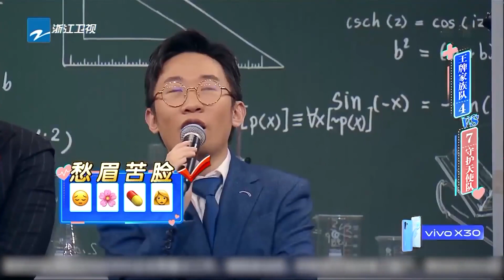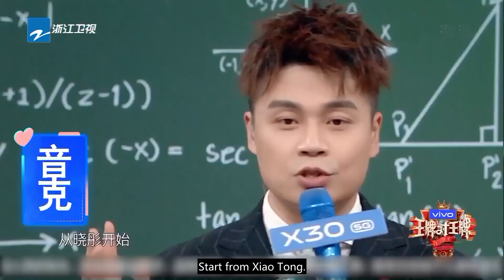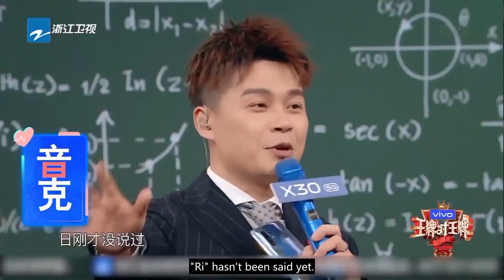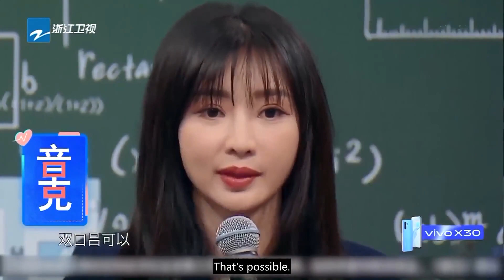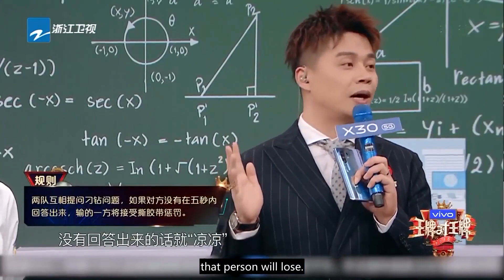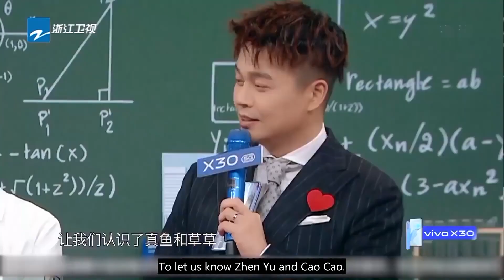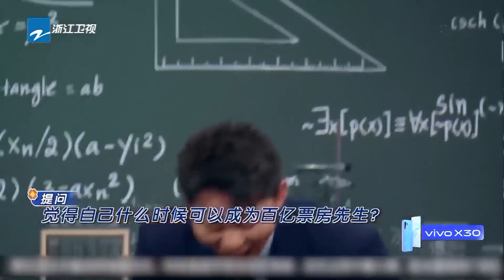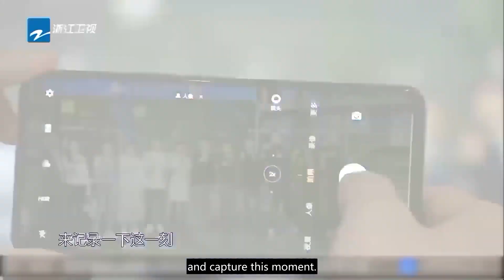【游戏】表情包猜成语：杨迪这是“偷题”了？答得这么快 王牌对王牌5 EP5